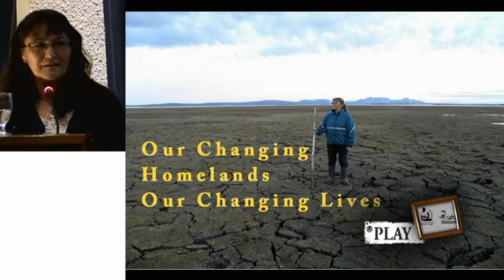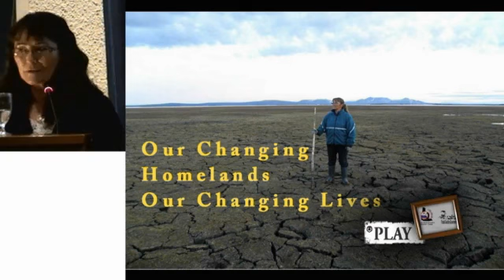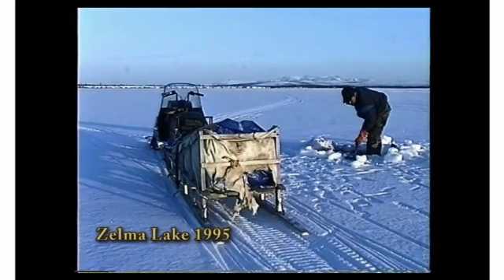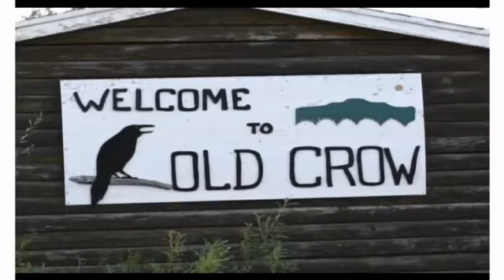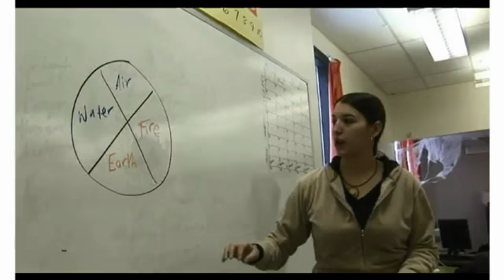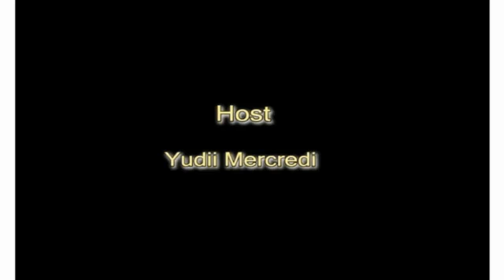7 - Our Changing Homelands Our Changing Lives - Norma Kassi